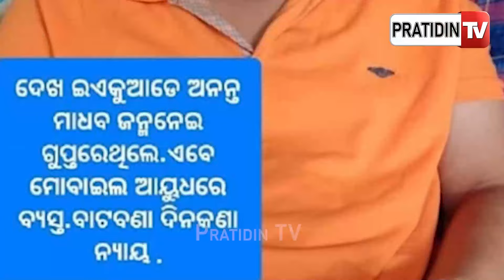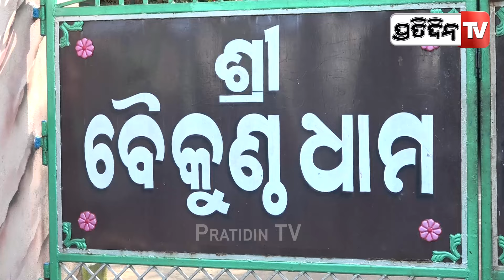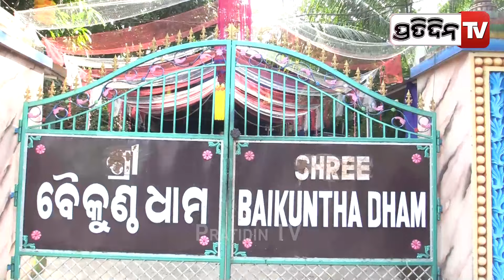ଆଶ୍ରମରୁ ବାହାରୁଛି ପୁଳା ପୁଳା ଝିଅଙ୍କ ଡ୍ରେସ, ଭିତରେ କି କେଳେଙ୍କାରୀ ଚାଲିଥିଲା ? Baikuntha Ashram khandagiri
ଆଶ୍ରମରୁ ବାହାରୁଛି ପୁଳା ପୁଳା ଝିଅଙ୍କ ଡ୍ରେସ, ଭିତରେ କି କେଳେଙ୍କାରୀ ଚାଲିଥିଲା ? Baikuntha Ashram khandagiri Case#PratidinTv